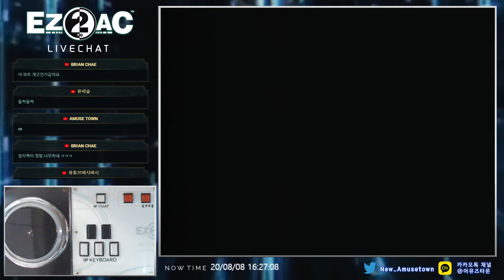EZ2AC 5K ONLY (13) Picking [HD] FNEX 1.01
** FINAL EX 0.90 **
- New Song List -
1. P4koo - Altered Ego
2. RiraN - Daydream
3. Edvard.S - Enter the Beginning
4. 4983 - MacGuffin
5. ルゼ - picking
6. ARForest - The Last Page
7. M2U - The Queen
8. KIEN - Unforgettable

** FINAL EX 1.00 **
- New Song : Daydream

- New Pattern (5K STANDARD)
1. A Site De La Rue EX (17)
2. Total Eclipse EX (15)
3. 神威 EX (18)